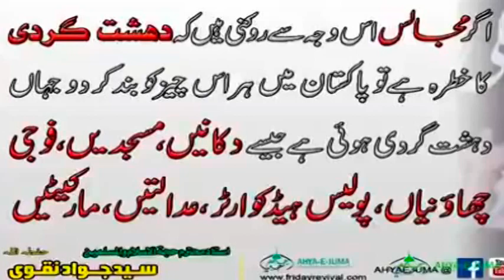Shaab-e-Ashoor Hangu (2013)BBC report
Hangu Matam 2013